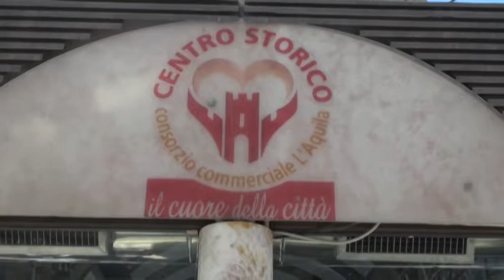L’Aquila, chiuso il “Welcome point”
Welcom Point in Piazza Duomo chiuso. I turisti si lamentano ma la società che gestisce risponde: “E’ una struttura privata e non comunale, abbiamo difficoltà anche per i costi”. Di fatto il turista che raggiunge L'Aquila non ha punti di riferimento